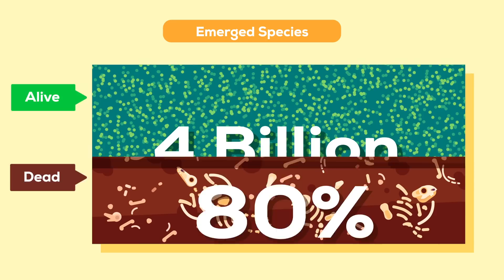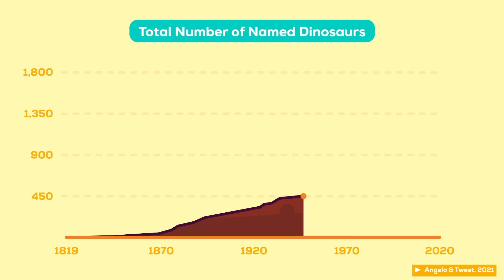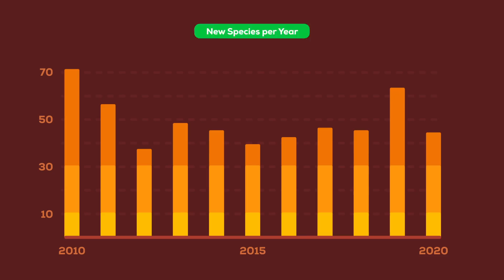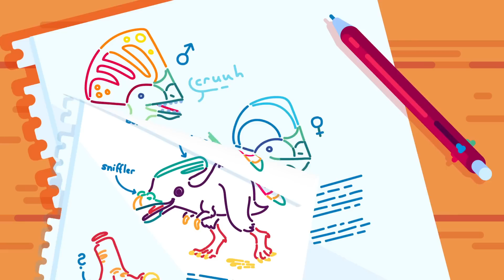What Dinosaurs ACTUALLY Looked Like?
The 12,022 Calendar is sold out check out more scienc-y products created with love

The past is a vast and mysterious land that begins at the big bang and ends in the present, expanding with each passing moment. It is the home of everything that came before, the key to understanding our present. Here we find the most amazing creatures to ever roam our planet, hundreds of millions of species so diverse that our imagination cannot do them justice. Unfortunately the past carefully guards its secrets.